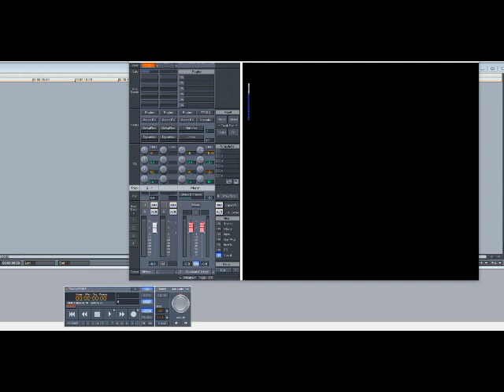Outkast ft Cee-Lo – Slum Beautiful (Slowed Down)